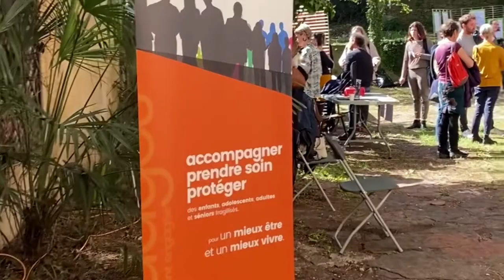Portes ouvertes au CPH Cœur d'Hérault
Le Centre Provisoire d’Hébergement (C.P.H.) Cœur d’Hérault accueille des familles ou des personnes qui ont obtenu le statut de réfugié délivré par l’Office Français de Protection des Réfugiés et Apatrides (OFPRA) ou la Cour Nationale du Droit d’Asile (CNDA). Le CPH propose aussi un accompagnement socio-professionnel qui garantit une première insertion en France (accès aux droits, scolarisation, suivi médical etc.).